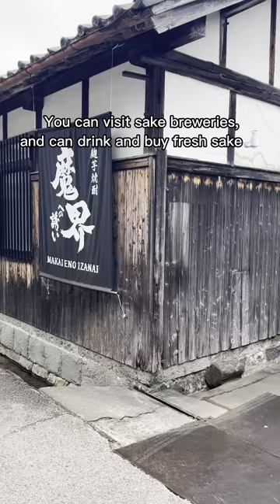Sake brewery street in Japan 🍶